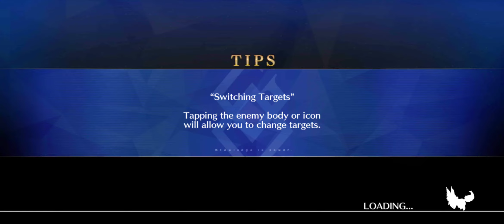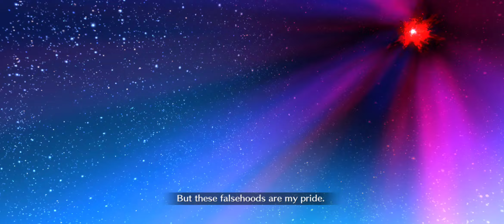FGO: Dog Event 90+ 3 turn Farm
Salutations everyone. This video will be a quick showing on how to 3 Turn the 90+ Node on the Nanmei Yumihari Eight Dog Chronicles Event.

The line up is simple as you see Mystic Code if you are lacking in NP Levels/Damage focus on those that give Damage boost specifically for Morgan on Turn 1.

Just so you know what I use

My line up:
Morgan 10/10/10 NP2
Hephaestion 10/9/4 NP4

CE MLB makes it easier specifically Charge based. I dont have a 6th Copy so I am just using the one from the Super Bunyan Event.
Like this if you have FGA you can easily clear with around a minute of time. For the video for showcasing I did it manually.

Hope you enjoy and Happy Farming!